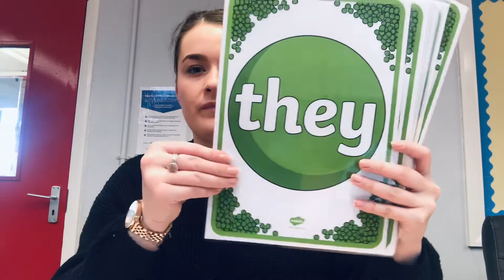1.2.21 Phonics Recap